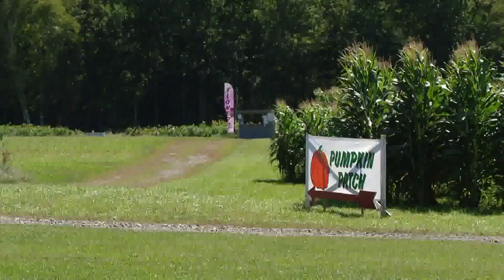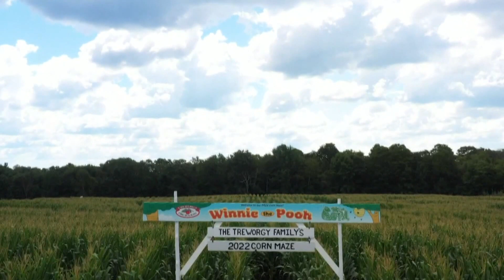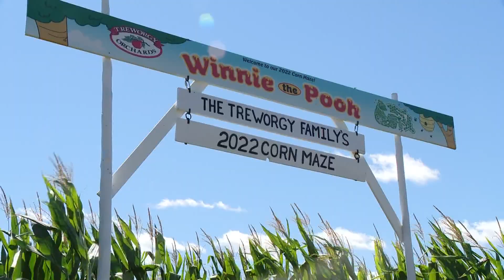Maine corn maze created by hand gets national attention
The Treworgy Family Orchards corn maze in Levant sits on four acres and has once again been nominated for the USA TODAY Best Corn Maze in the country.